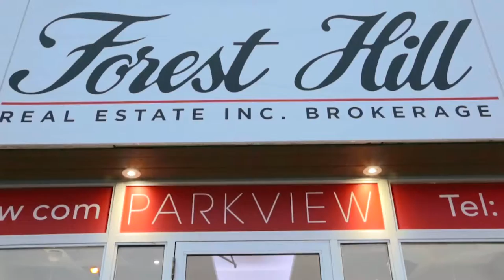Toronto Real Estate - Forest Hill Real Estate Inc., Parkview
The George Paul Team is a realtor team that operates in Toronto and the GTA. A team of real estate experts working together under one umbrella to give the best possible service.